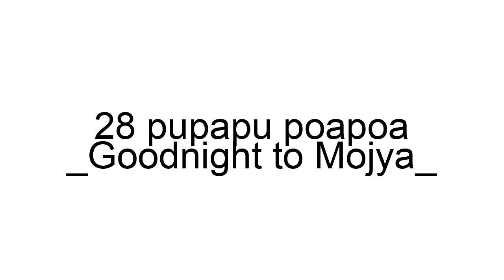pupapu poapoa _Goodnight to Mojya_